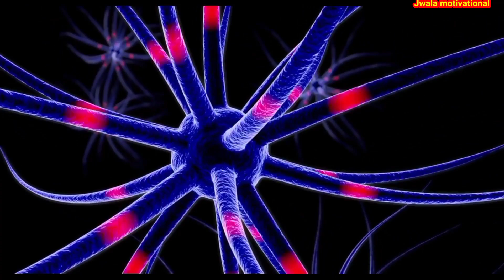Man Me Galat Vichar aana Kaise Roke | Gande Vichar Kaise dur Kare | man se gande vichar kaise nikale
man me galat vichar aana kaise roke
gande vichar kaise dur kare
man me gande vicharo ko kaise roke
man me gande vichar kyu aate hai
acche vichar
galat vicharo se kaise bache
gande vichar
sex vichar kaise roke
aaj ka vichar
galat vichar kaise roke
man ke gande vicharo ko kaise roke
vichar kaise nikale
man se gande vichar kaise nikale
acche acche sex
acche mein
apne man se gande vichar kaise nik..
ashleel vichar kaise roke
dimag me faltu ke vichar aana
galat vichar aaye to kya karen
gande thought kaise roke
man me gande vichar aate hain to k...
man me vichar aana kaise roke
man mein gande vichar kyu aate hain
mann me gande vichar
man me galat vichar aana kaise
roke
roke pradeep mishra
roke aniruddhacharya
roke sandeep maheshwari
roke bageshwar dham
roke
roke pradeep mishra
roke aniruddhacharya
man me galat vichar aana
roke sandeep maheshwari
roke bageshwar dham
man mein galat vichar kyu aate
hain
man mein galat vichar ko kaise
roke
man mein galat vichar kaise roke
man mein galat vichar aane kka
karan